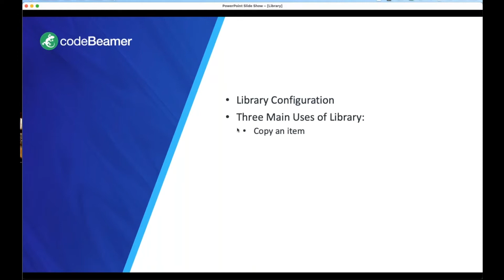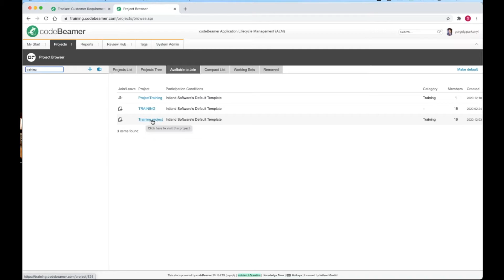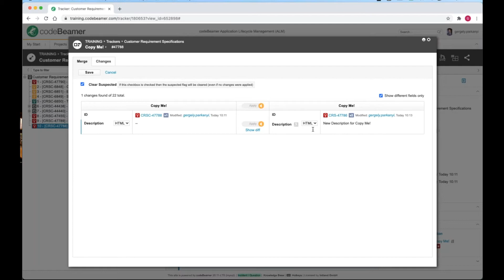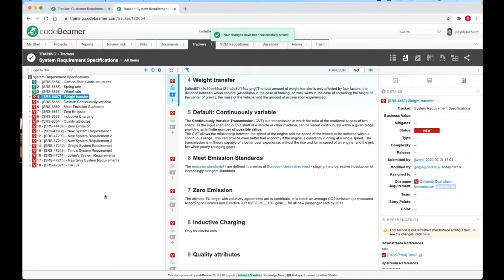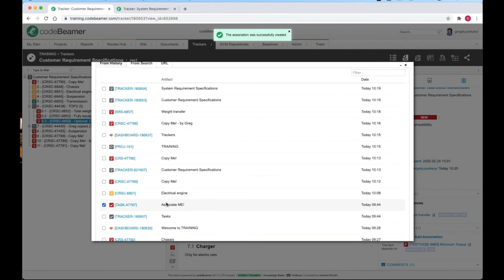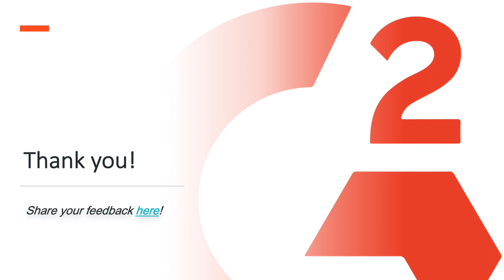In Focus: The Library in codeBeamer ALM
In this video, you can learn how to configure the codeBeamer work item library, and how to use it to copy items, or to create associations and references.